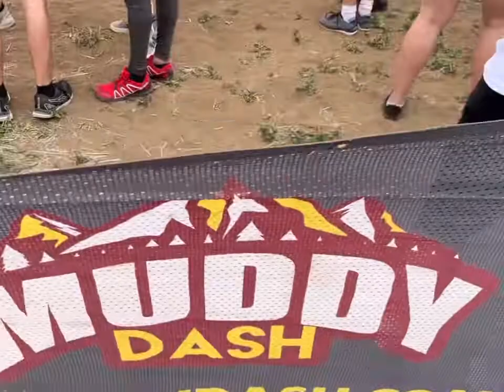Mud Run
Rebecca’s Birthday Mud Run